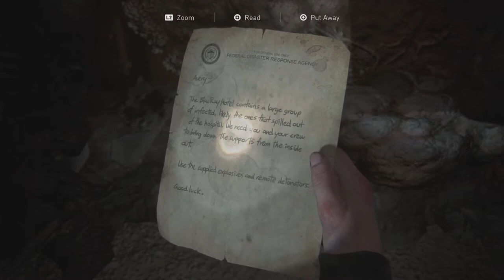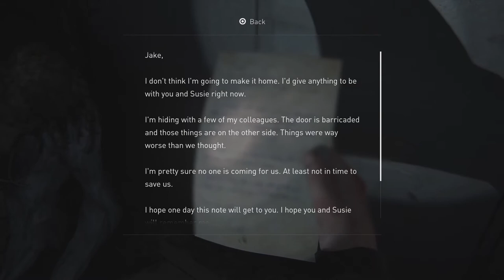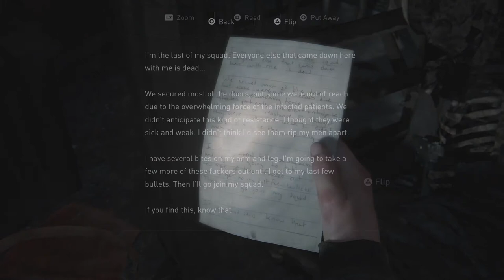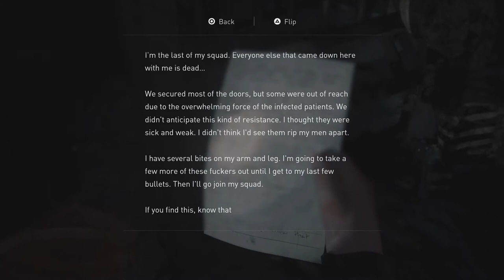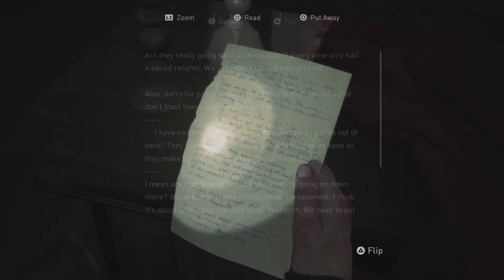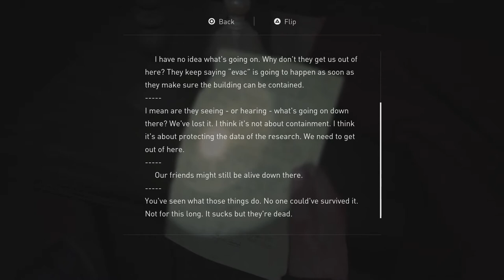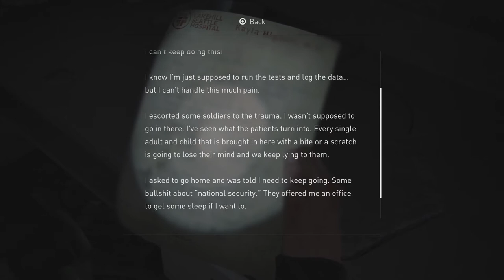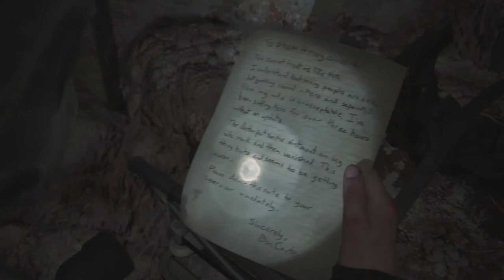The Rat King - The Last of Us Part II - EP21 [PS4 PRO - BLIND]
We make our way into the hospital to find the medical supplies for Yara and learn about the day the infection hit Seattle 25 years ago. Something has been growing there ever since...